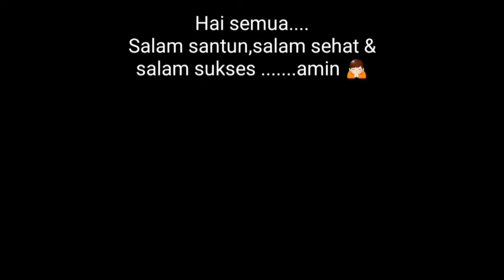Pengendalian gulma kentang hitam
Berdasar pengalaman,jangan pakai/gunakan merk yang laen. Mengendalikan gulma tanamam kentang hitam menggunakan merk obat pembasmi rumput, HERBISIDA SELEKTIF  (sejenisnya juga bisa) pertama dan terakhir. Yang nantinya gulma masih subur, membersihkan gulma pada tanaman kentang hitam jawa bisa di lakukan secara alami(cap tangan) dan seterusnya.

Budidaya kentang hitam
Cara pengendalian gulma kentang hitam
Pengendalian gulma
Kentang hitam

Part 03